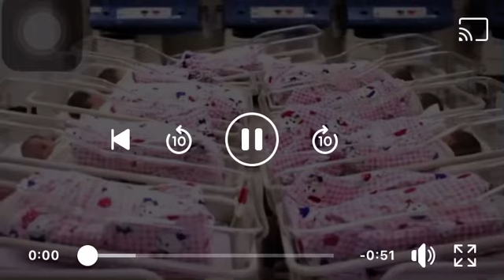Neuma Moura quando era bebê